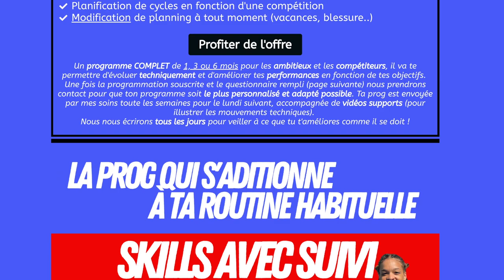SKILL TRANSITION CLEAN: Explications et améliorations du mouvement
Explications et améliorations de mouvement, apprenons la transition clean ensemble !